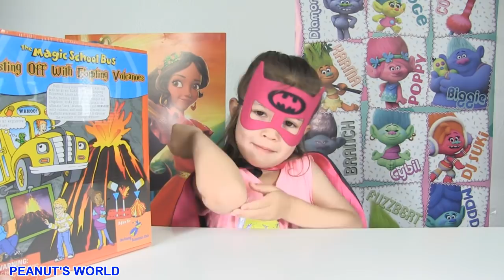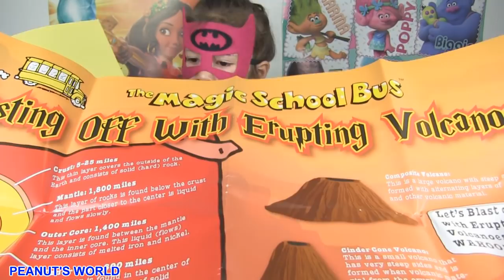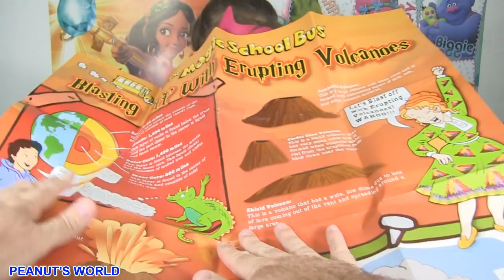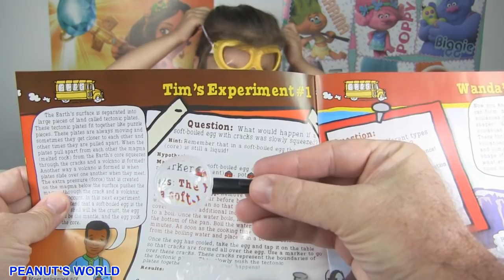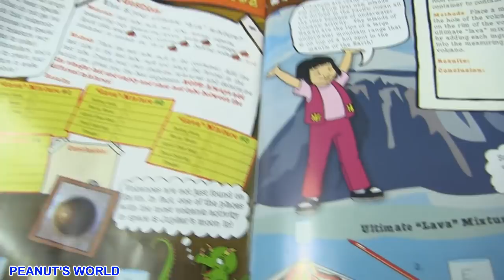💥VOLCANO!💥 Blasting Off With ERUPTING VOLCANOES - The Magic School Bus - Peanut's World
Want to get your kids excited about science?  Try VOLCANOES!  Peanut goes all in with The Magic School Bus -Blasting Off With Erupting Volcanoes.  It's a hoot!